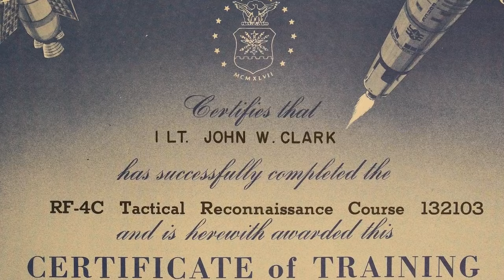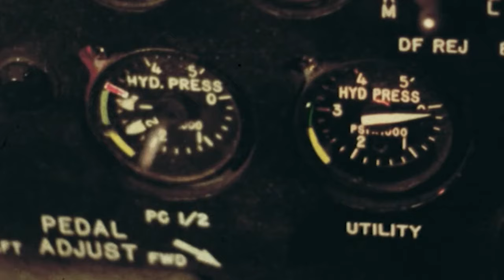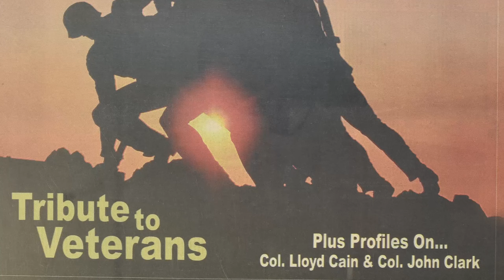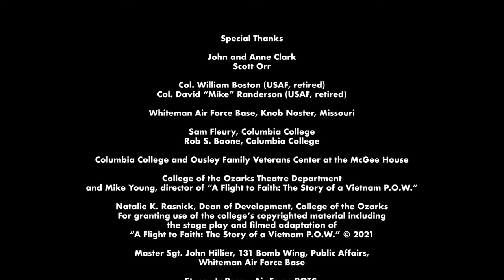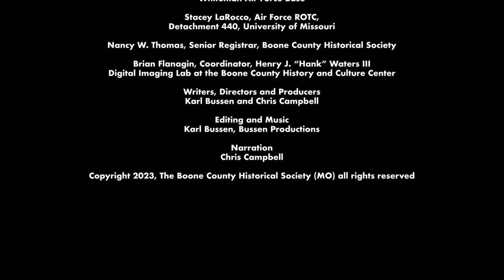Col. John W. Clark Tribute Video - 2023 Boone County (MO) Hall of Fame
This mini-documentary was produced in tribute to Col. John W. Clark on the occasion of his enshrinement into the Boone County (MO) Hall of Fame. The video premiered at a gala on Friday, October 27, 2023. The video highlights Clark's life and military service.